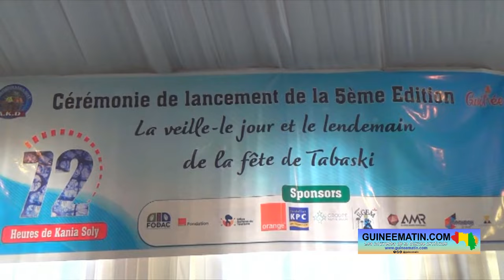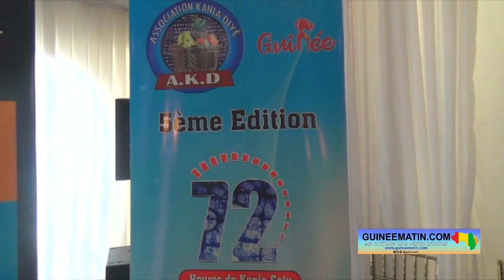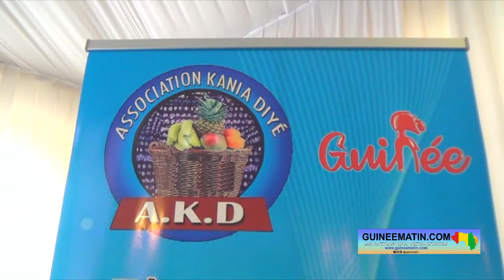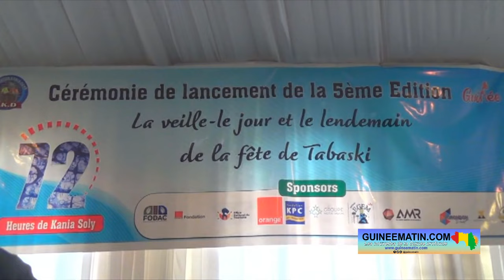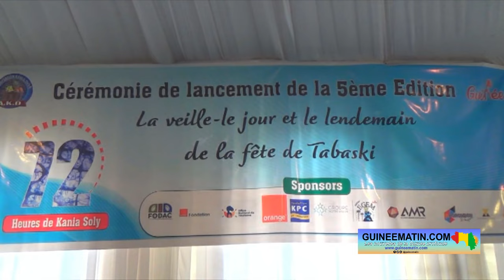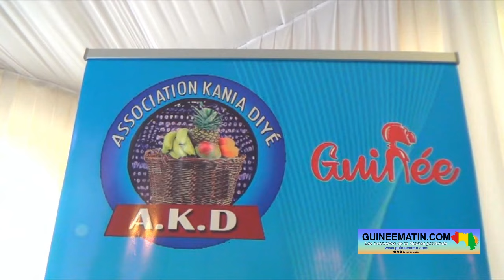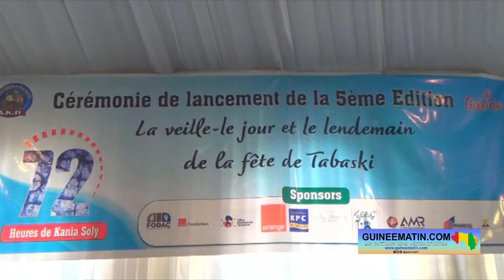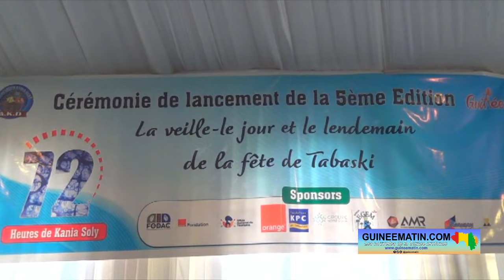🔴 5ème édition des 72H de Kania Soly : les fils et filles de Kindia pour le progrès de la Culture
À l’approche de la grande fête de Tabaski, les fils et filles de Kindia réuni autour de l’association “Kania Diyè” ont organisé une conférence de presse à Conakry hier, mercredi 5 juin 2024, en présence des membres de ladite association, des ressortissants de Kindia, des acteurs culturels, politiques et de la société civile et des entrepreneurs. Cette association qui œuvre pour la culture envisage d’organiser les 72 heures de Kania Soly à Kindia (la veille, le jour et le lendemain de la fête de Tabaski), rapporte Guineematin.com à travers un de ses reporters.

Les 72 heures de Kania Soly est une activité culturelle organisée par les fils et filles de Kindia chaque année. Cette célébration consiste à valoriser la culture de la Basse Côte, plus particulièrement celle de Kania Soly célébrée chaque année à Kindia. C’est ce qu’a fait savoir Djènè Keïta, présidente de l’association Kania Diyè.

« Un grand merci à toutes et à tous d’être là aujourd’hui pour le lancement des activités des 72 heures de Kania Soly qui aura lieu la veille, le jour et le lendemain de la fête de Tabaski à la place des martyrs de Kindia. Le Kania Soly, c’est un rendez-vous annuel auquel les Kaniakas, amis et sympathisants se retrouvent dans la communion des esprits et des cœurs pour partager une culture : le Soly. Le Kania Soly est une danse qui exprime la bravoure, une parfaite transmission du savoir-faire et du savoir-vivre qui mérite d’être revalorisé par la génération actuelle et celle du futur. Cet événement culturel s’inscrit d’une part au renforcement des liens de fraternité et d’autre part à la promotion artistique, artisanale et touristique. C’est encore une occasion pour moi de mettre un peu de couleur dans un quotidien difficile en invitant tout le monde, sans exception, à travailler sans répit la déconstruction des discours d’intolérance et de violences sous toutes ses formes et à la promotion de la paix, de la cohésion sociale, de la tolérance et de la coexistence pacifique entre communauté… J’invite tout le monde à Kindia, je souhaite pleins de succès à l’association de Kania Diyé et je déclare officiellement lancer les activités entrant dans le cadre de la 5ème édition des 72 heures de Kania Soly », a-t-elle dit.

Sorel Keita, membre de l’association, annonce une grande mobilisation et une réussite de l’événement.

« Nous sommes très honorés d’être ici. Tous ceux qui sont ici, une bonne partie était là l’année dernière. Ça veut dire que Kania Soly, c’est une continuité pour nous, ce n’est pas une feuille de paille, d’ailleurs bientôt la 5ème édition. Si Dieu le veut bien, nous n’allons pas nous arrêter là. Au-delà des hommes y compris de ma personne, il y aura toujours des hommes et des femmes qui vont se lever pour porter haut le flambeau de la culture de Kania et de notre pays, parce que Kania Soly, c’est la région de Kindia et la Basse Côte, mais surtout la Guinée… Cette année, supposons que la Tabaski aura lieu le 17, dès le 14 juin, le Kania Soly va démarrer par une espèce de mobilisation dans les 33 quartiers de Kindia, il y aura des minis Soly dans ses quartiers. Dès le 14, les ambiances auront lieu, les évènements vont se passer, la mobilisation va se dérouler. Il y a aussi des activités de formation, d’assainissement. Parce que Kania Soly, ce n’est pas que la fête, c’est aussi l’occasion de rendre Kindia la plus belle possible. Le jour de la fête, il y aura un grand concert à la place des martyrs… Kania Soly, c’est un engagement total, c’est une passion pour notre région et la culture de notre pays », a-t-il expliqué.

Pour sa part, Aboubacar Camara dit “Grand Devise” appelle à l’union des filles et fils de Kindia.

« Nous saluons tout le monde, surtout ceux qui sont derrière cet événement. Il faut qu’on se donne les mains. Les journalistes savent que je suis un artiste culturel, mais nous sommes là pour parler de ce qui va se passer à Kindia. Donc, donnons-nous la main. Si tu connais ta culture, tu ne vas pas jeter les cailloux, tu ne vas pas brûler les pneus. Si tu connais la culture, ton autorité va grandir et c’est ton territoire aussi qui va être béni. Nous remercions les organisateurs, surtout ceux qui se sont mis devant pour que Soly soit devant, pour que la culture aille de l’avant en Basse Côte et en Guinée », a-t-il dit.

Ibrahima Abe Sylla, acteur politique et président d’honneur de l’événement, raconte l’historique de Kania Soly et estime que Kindia est le résumé de la Guinée.